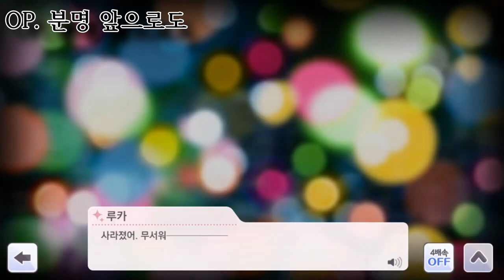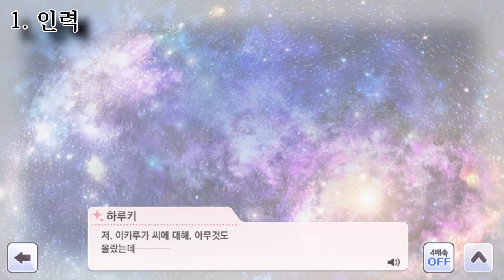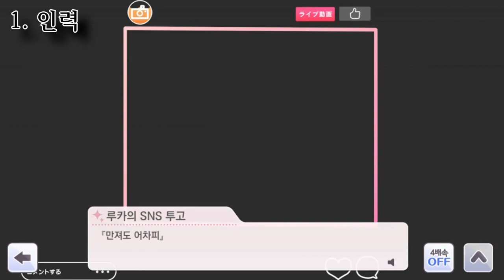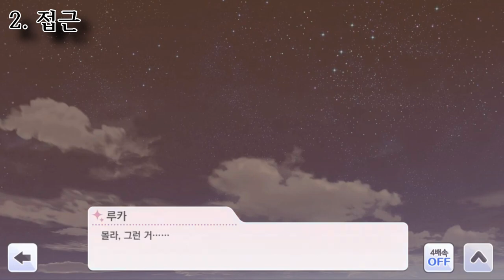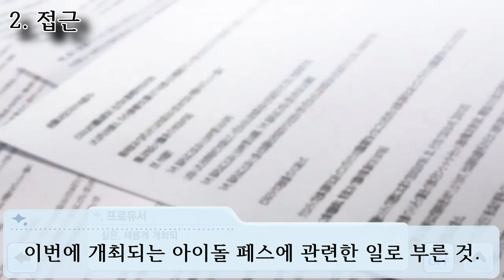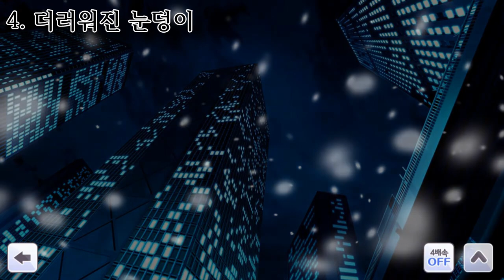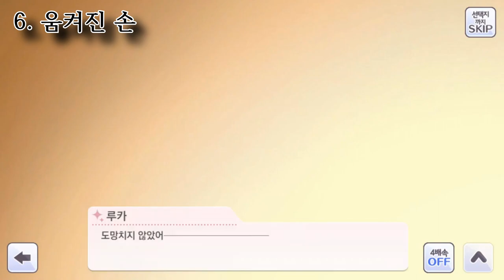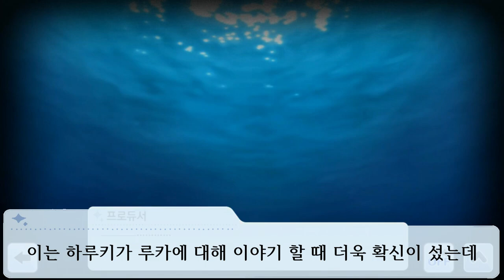두 빛이 인력에 이끌려 혜성이 되는 이야기 no/ode [시나리오 리뷰 & 감상평]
유리멘탈
인싸
강아지
최강의 조합

00:00 OP. 분명 앞으로도
02:01 1. 인력
06:50 2. 접근
09:39 3. 칼날이 향하는 곳
15:40 4. 더러워진 눈덩이
19:58 5. forgiveness
22:11 6. 움켜진 손
26:31 ED. 혜성
31:01 총정리 & 마무리